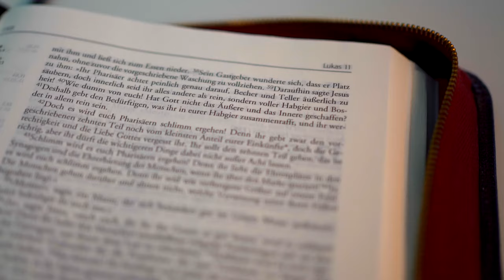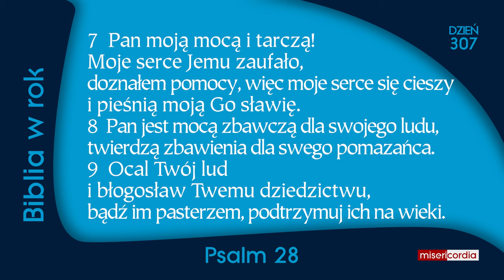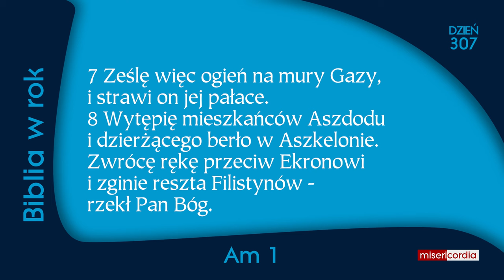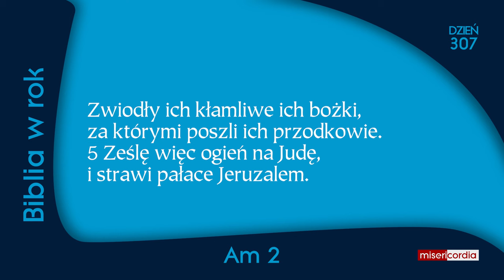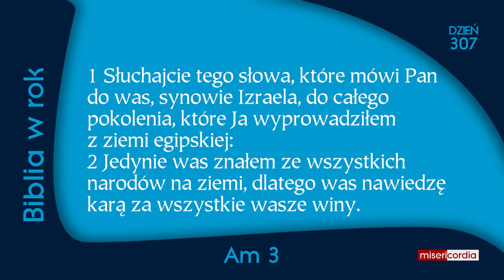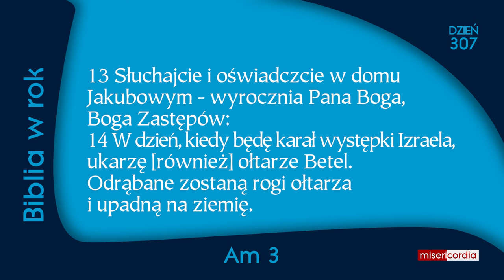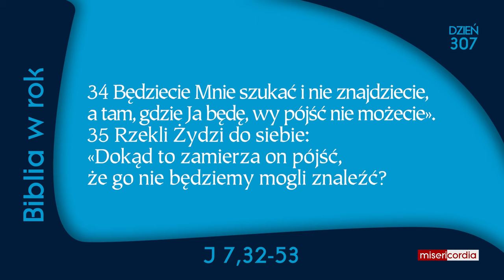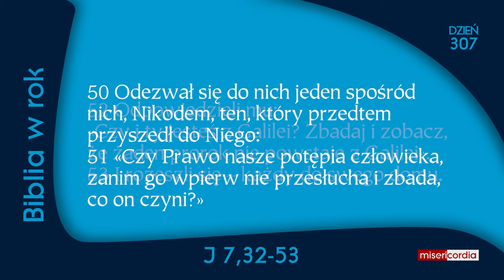Biblia w rok [307] | 2 listopada | Ps 28; Am 1-3; J 7,32-53